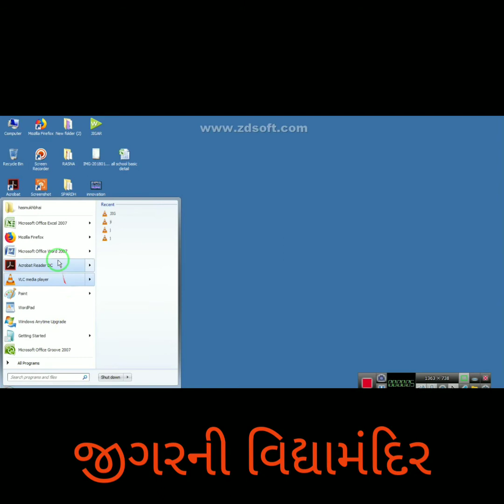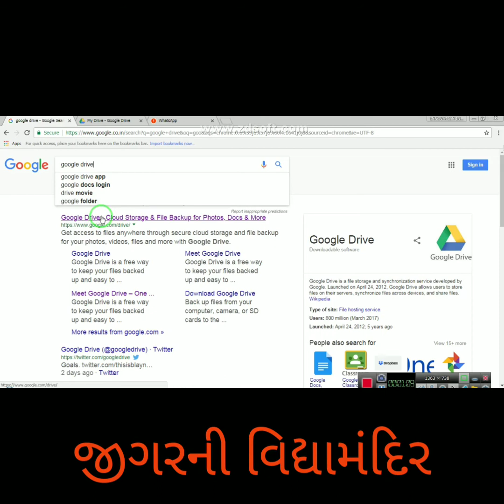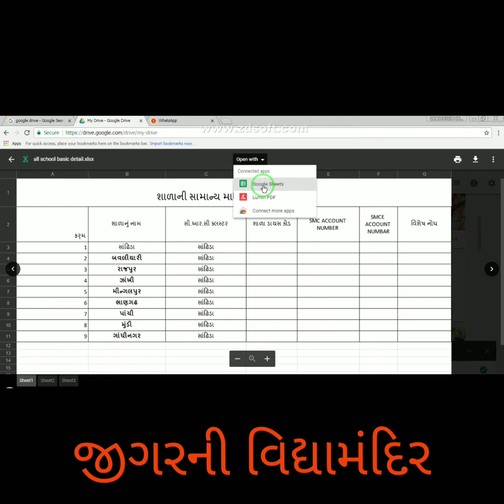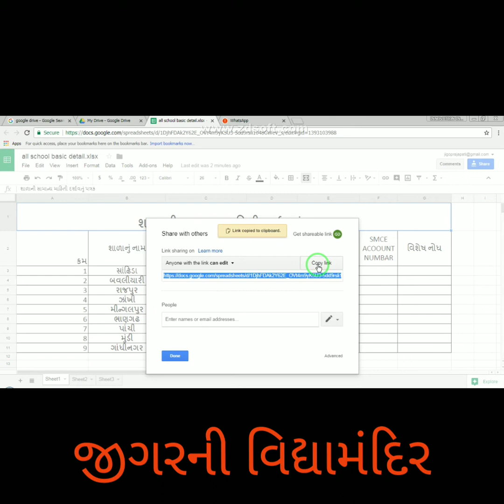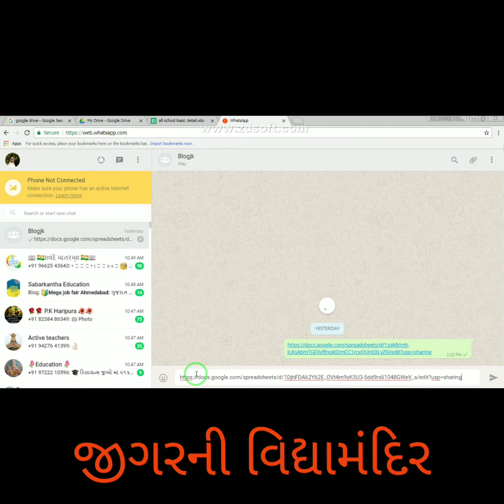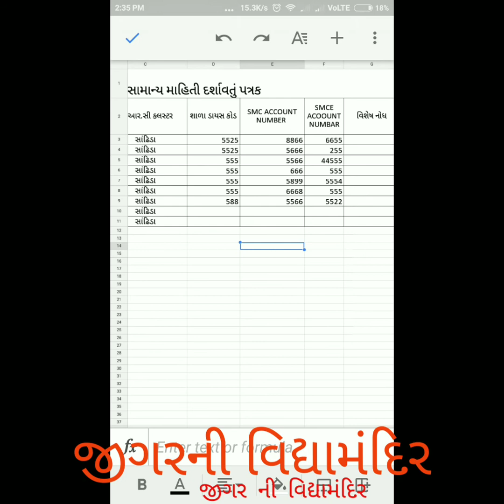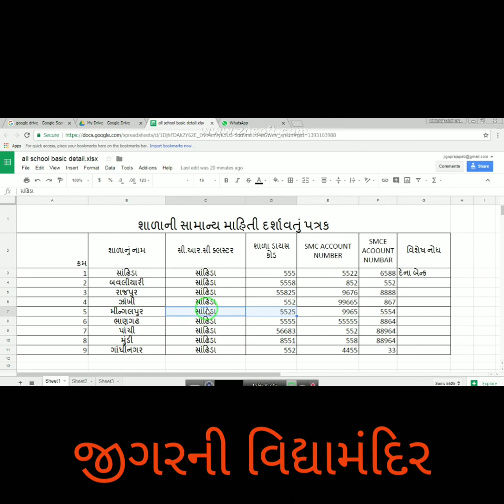How to collect information 1000 teacher within a minute in excel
How to collect information 1000 teacher within a minute in excel by jigar prajapati